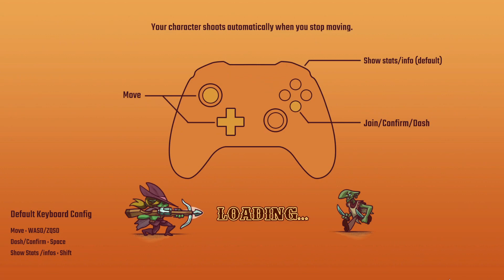Natako, not quite the man I need him to be or I could stop running into bullets! Bounty of one EP.26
Instagram and Tiktok: EnginesTheStone